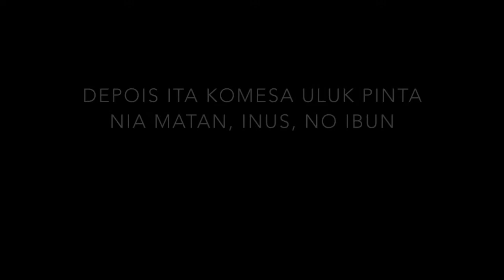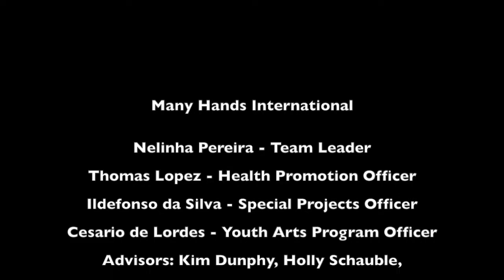Clase 2: Pinta Iha Tais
Iha parte 2, ita sei aprende Kona ba oinsa atu uja kor ba iha tais no halo detaillo ba iha parte ema nia oin, hanesan, matan inus no ibun.

Class led by Youth Arts Program Officer Cesario de Lordes
Support for this program provided by the Dunphy - Toumbourou Family

MANY HANDS INTERNATIONAL
Team Leader - Nelinha Pereira
Health Promotion Officer - Thomas Lopez
Special Projects Officer - Ildefonso da Silva
Youth Arts Program Officer - Cesario de Lordes
Advisors: Kim Dunphy. Holly Schauble, Amy Stevenson, Lina Andonovska